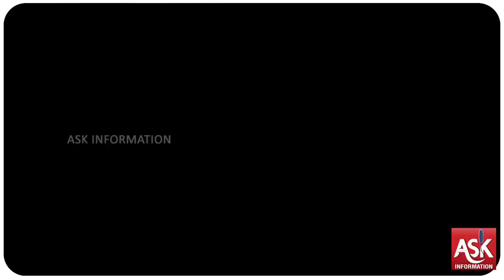பிறந்தது முதல் 3 வயது வரை உள்ள குழந்தைகளுக்கான உணவு முறை | Born Baby Food | Baby Food Chart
சிறு குழந்தைகளுக்கான உணவு முறைகள்

1. பிறந்த குழந்தை முதல் 3வயது வரை உள்ள குழந்தைகளுக்கு என்ன உணவுகள் கொடுக்கலாம்?

2. 6மாதம் வரை தாய்பாலே சிறந்த உணவு

3. தாய்ப்பாலில் அனைத்து  சத்துக்களும் அடங்கி இருக்கிறது.

4. பசிக்கும் நேரத்தில் குழந்தை அழும் அப்போது மட்டுமே தாய்ப்பால் கொடுக்க வேண்டும்

5. அதிகமான தாய்ப்பால் கொடுப்பதும் அஜீரனத்தை உண்டு பண்ணும்

6. 6 மாதத்திற்கு பிறகு இணை உணவுகள் கொடுக்க வேண்டும்

7. வெளி உணவுகள் கொடுக்கக்கூடாது

8. தொடக்கத்தில் திட உணவுகள் கொடுக்கக்கூடாது

9. முதலில் சிறந்தது தானியங்களே. அதிலும் கேழ்வரகு, கோதுமை.

10. கேழ்வரகை பாலாக கொடுப்பது சிறந்தது

11. எல்லா சுவைகளையும் குழந்தைகளுக்கு கொடுக்க வேண்டும்.

12. இனிப்பு, புளிப்பு, கையிப்பு, கார்ப்பு, துவர்ப்பு இவைகளை 6 முதல் 9 மாதம் வரை எடுத்து கொள்ள வேண்டும்.

13. 9 மாதத்திற்கு பிறகு திட திரவ ஆகாரங்களாக கலந்து கொடுக்கலாம்.

14.  1வயதுக்கு மேல் எல்லா உணவுகளையும் கொடுக்கலாம்.

15. இனிப்பு சுவை மட்டும் தான் சுவை என்று நினைக்க வேண்டாம்.

16. பசும்பால் என்பது குழந்தைகளுக்கு தேவையில்லை. ஆனால் மோர் தயிர் தேவை

17. இயற்கைக்கு அப்பாற்ப்பட்ட எந்த உணவுகளையும் கொடுக்க வேண்டாம்.